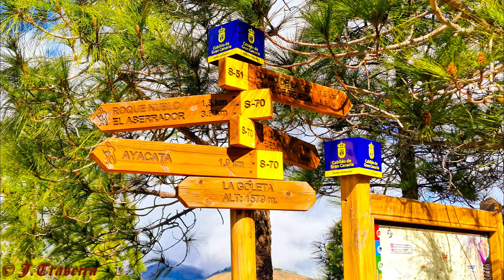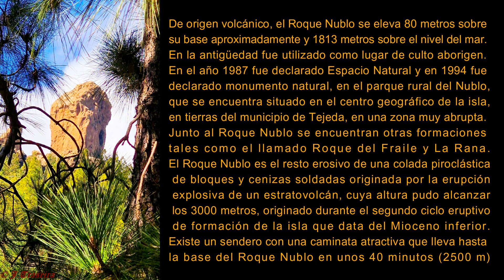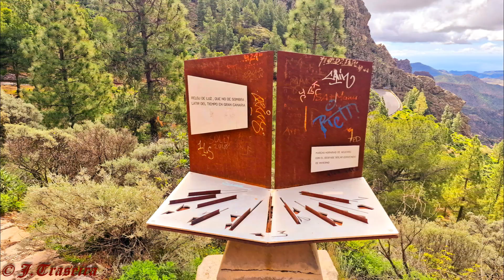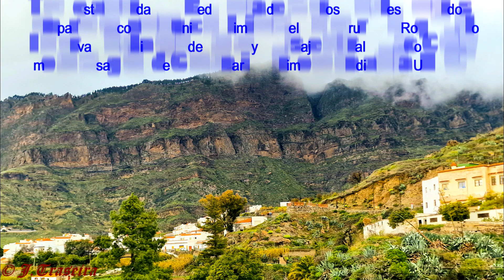GRANCANARIA2023-3-ROQUE NUBLO TEJEDA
VIAJE A LA ISLA DE GRAN CANARIA Y RUTAS POR LA ISLA